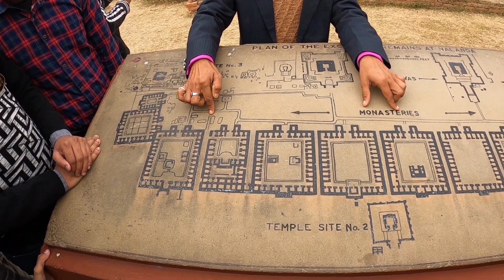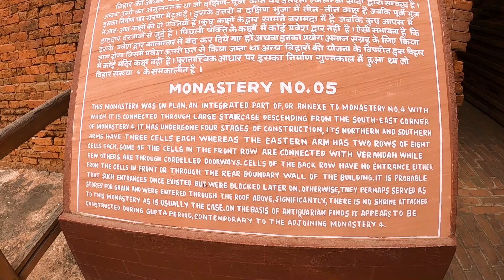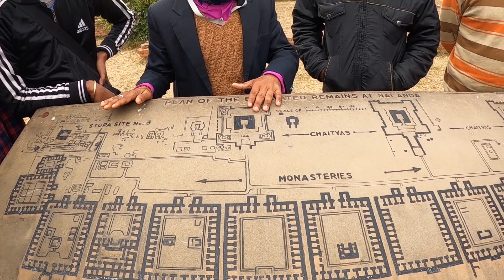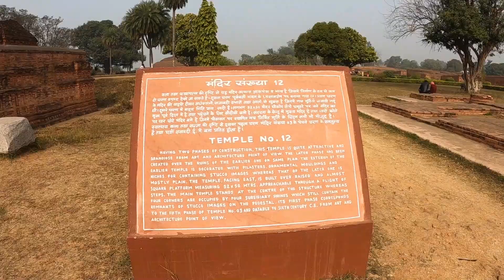নালন্দা বিশ্ববিদ্যালয়ের ধ্বংসাবশেষ এর কাহিনী😱।। RUINS OF NALANDA UNIVERSITY😨 ।। PART-2।।BIHAR TOUR।।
নালন্দা বিশ্ববিদ্যালয়ের ধ্বংসাবশেষ এর সম্পূর্ন ঐতিহাসিক তথ্য। ভিডিওটি দেখো, আশা করি খুব ভালো লাগবে এবং অনেক ঐতিহাসিক ঘটনা জানতে পারবে যেগুলো হয়তো বইতেও আমরা পড়িনি...
আর দেখে জানিও কেমন হয়েছে... ধন্যবাদ 😊
বিহার এর আগের part এর ভিডিও গুলো যারা দেখনি, নিচের লিঙ্ক এ ক্লিক করে দেখে নিও...

"ASHUTOSH - Safar" is under a Creative Commons (CC-BY 3.0) license

"Hayden Folker - The Journey" is under a Creative Commons (CC-BY 3.0) license